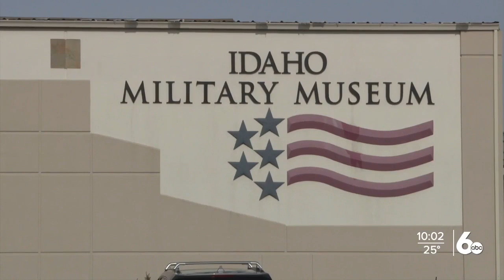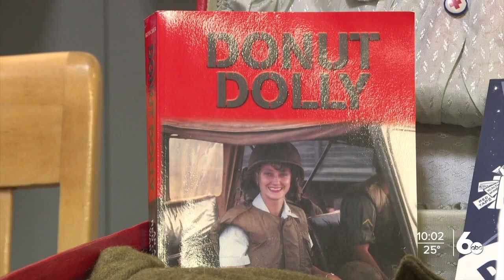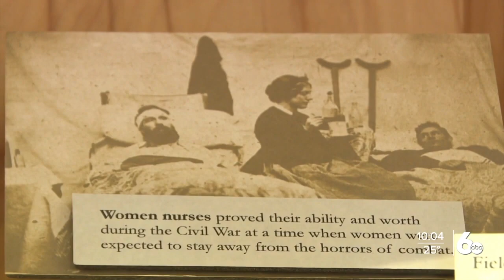Photojournalist Lynzsea Williams 2022